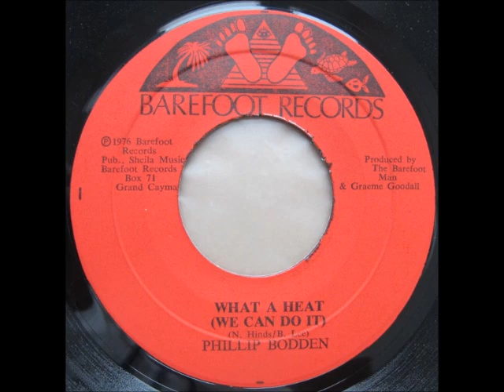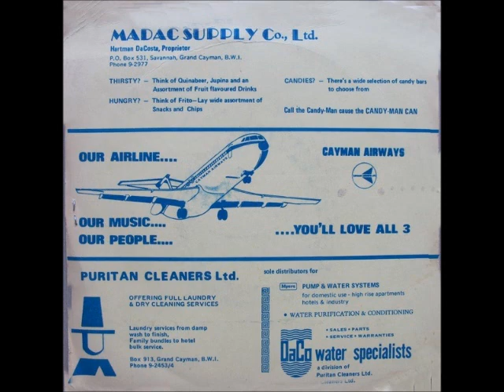Phillip Bodden - What A Heat (We Can Do It) 1976